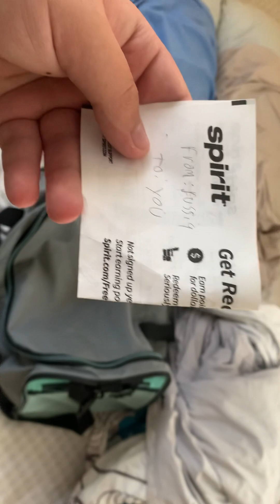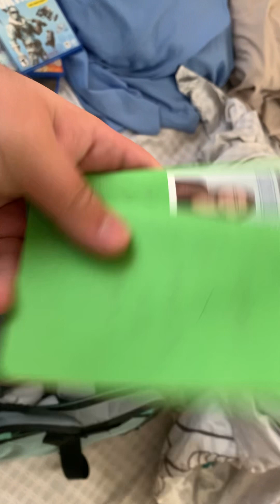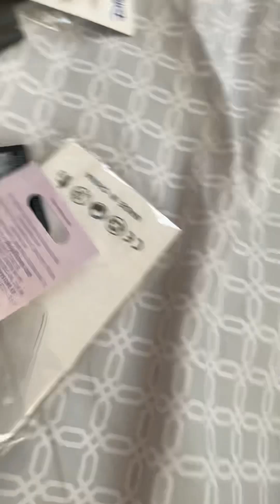Unboxing a bag from Russia